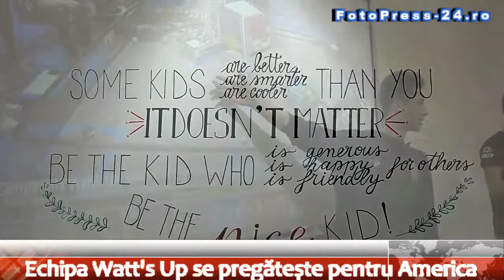Echipa Watt's Up se pregatete pentru America